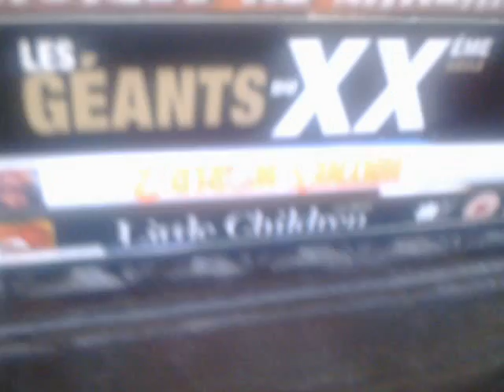JAY-Z - MAGNA CARTA HOLY GRAIL (LA CHRONIK DE VANTARD)